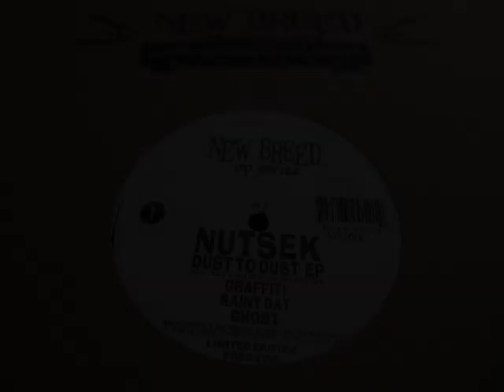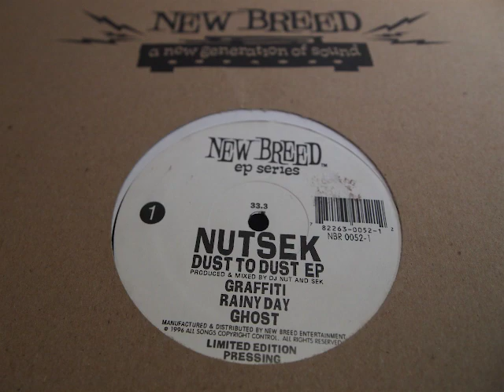Nutsek - Dust To Dust EP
Nutsek - Dust To Dust EP (New Breed | 1996)

Nutsek 1996 EP, Dust To Dust, was a New Breed "EP Series" limited edition vinyl release featuring DJ Nut (DJ Knud) & Sek (Jan Elhøj) outta Denmark. [NBR 0052]

1. Graffiti
2. Rainy Day
3. Ghost
4. DJ Thang
5. Women
6. Mood

"This is not meant for your average hip-hop consumer"
@ThaLandz: Diggin' for underground gems since '96! 💎